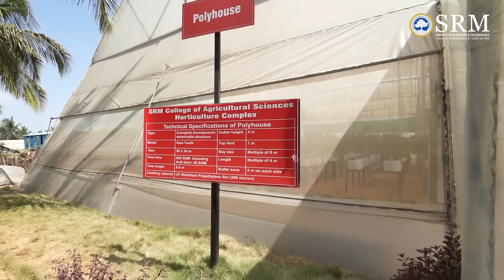Future-Ready Agriculture Education at SRMIST | Dr. Jawaharlal M | Admissions 2025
"Developing and Delivering International Standards in Agriculture Education"
Step into the world of next-gen agricultural learning with Dr. Jawaharlal M, Dean of SRM College of Agricultural Sciences.
In this video, discover how SRM is redefining agriculture education by:

~ Integrating cutting-edge technology and real-world research
~ Encouraging learning beyond the classroom
~ Promoting hands-on experience with industry experts and field practitioners
~ Fostering critical thinking to solve grassroots-level challenges

Courses Offered:
🔹 B.Sc. (Hons.) Agriculture
🔹 B.Sc. (Hons.) Horticulture
🔹 M.Sc. Agriculture
🔹 M.Sc. Horticulture
🔹 Ph.D. Programmes